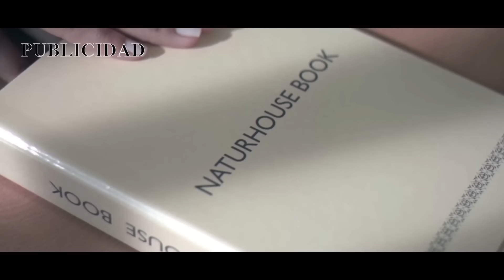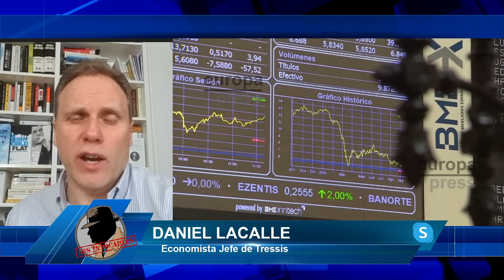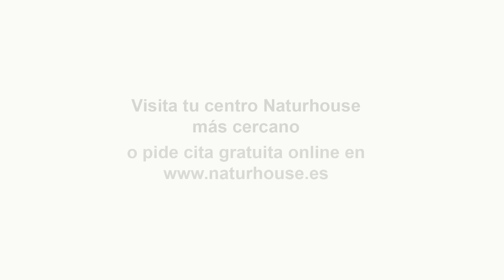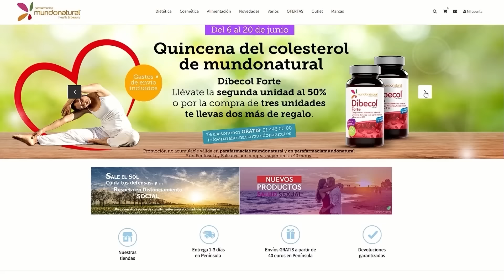Los españoles claman contra Sánchez por la subida de los precios: «El socialismo sólo trae pobreza»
Hoy en Los Intocables hablaremos de como los podemitas reconocen ahora que no querían a los violadores en la calle, pero además veremos la desolación en la diplomacia española por el fracaso de la ”minicumbre” de Marruecos, también hablaremos de el colapso económico español, los autónomos se arruinan por la subida a sus tarifas, las familias esta en pobreza energética y mientras todo esto pasa los comunistas siguen arremetiendo contra las grandes empresas pero además no nos olvidaremos de las palabras de Iglesias contra el PP riéndose por el caso del policía infiltrado e incitando a la violencia contra el PP. Para tratar estos temas contaremos con Juan de Dios Dávila, Ana Ruiz, Almudena Negro y Ángeles Ribes además de contar con Daniel Lacalle y Lucio Muñoz vía Skype.